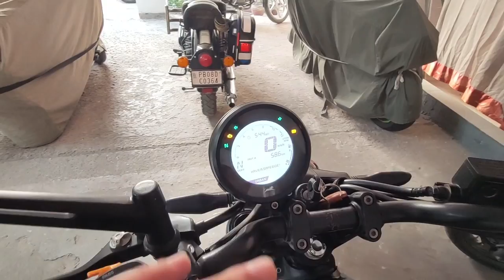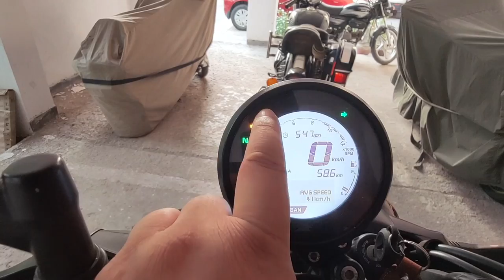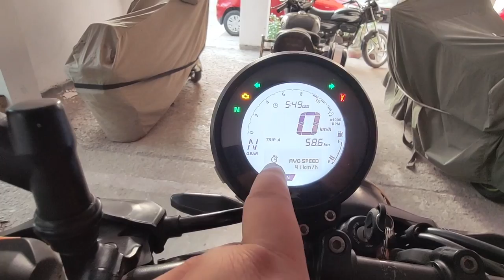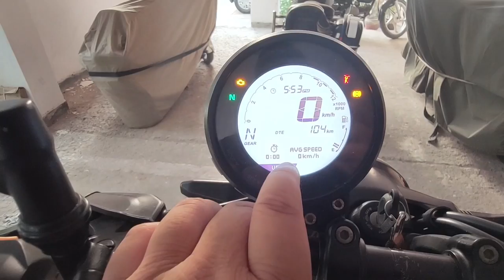TVS RONIN 225 Digital Speedometer 😍| Instrument Console Features 🔥| JD Vlogs Delhi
Hello People

in the video we are showing all the features of Digital Meter of TVS Ronin 225 in detail ...